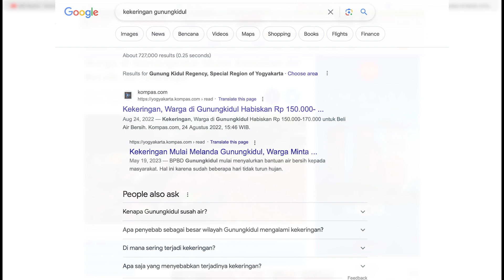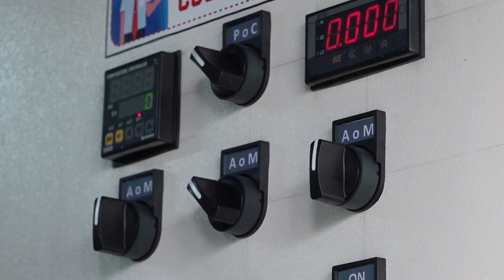Kehidupan Warga Gunungkidul Hadapi Krisis Air Bersih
Gunungkidul terkenal sebagai daerah penghasil Batu Putih. Namun karena itu pula, warga Gunungkidul harus menghadapi permasalahan air bersih.